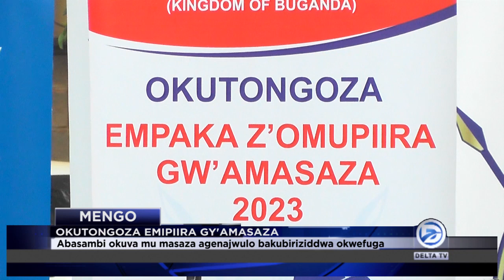OKUTONGOZA EMIPIIRA GYAMASAZA